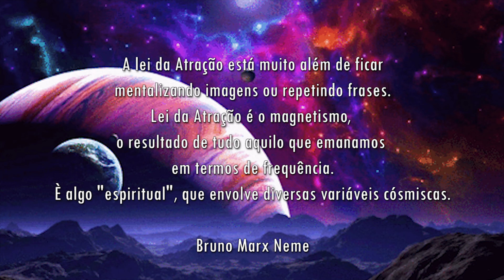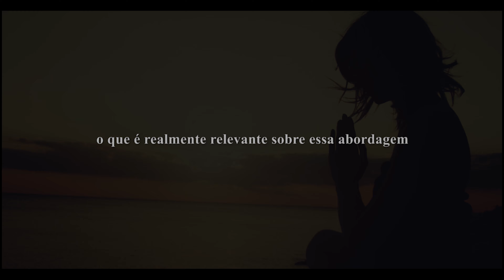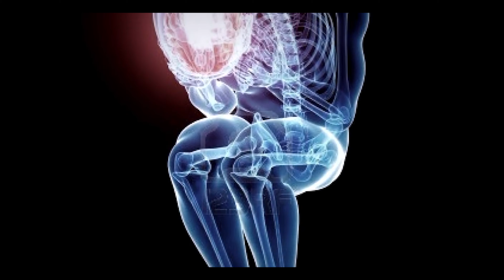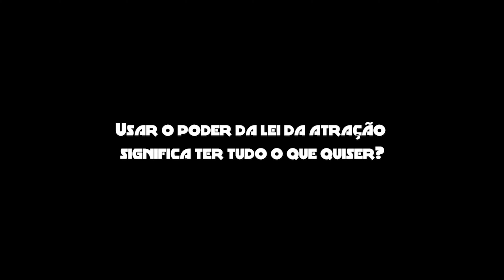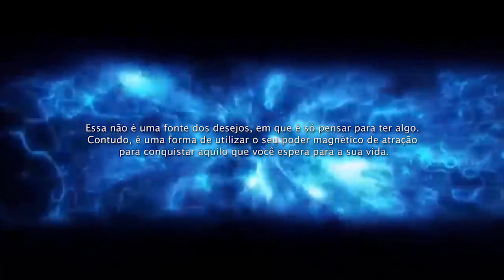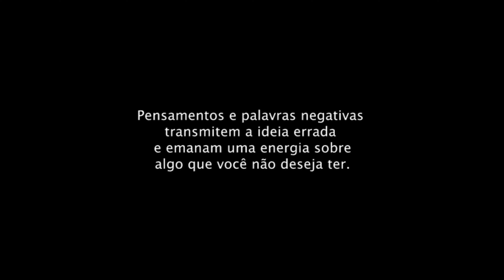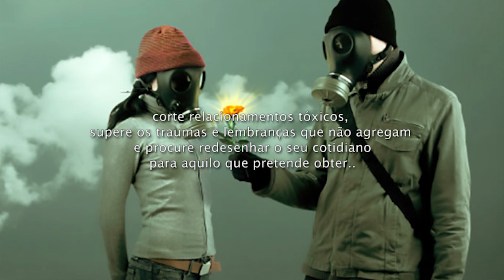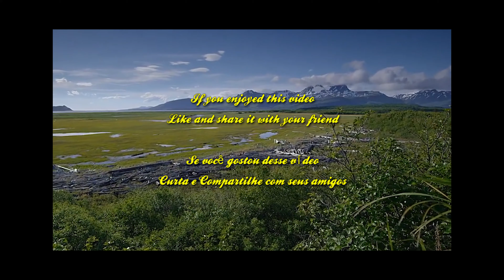LEI DA ATRAÇÃO | VOCÊ CONHECE O SEU PODER ?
(o segredo) A sua mente é muito mais poderosa do que você imagina. Graças a ela, é possível criar condições e obter resultados tão desejados — e tudo isso tem a ver com o poder da lei da atração.

Link do Livro " Liberte o poder do seu subconsciente "